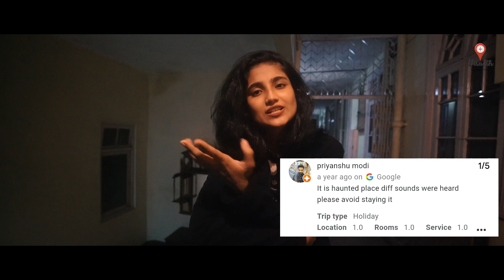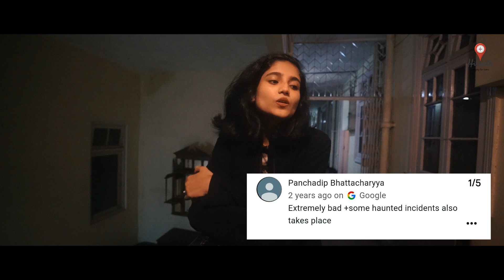A haunted hotel in the mountains!? | Pineridge Hotel | Darjeeling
Pineridge Hotel in Darjeeling, the beautiful hill station of West Bengal is known for quite a few things. One of them, is for apparently being a 'haunted hotel' as some reviews and articles by Tripoto and TripAdvisor have mentioned. Pineridge is a beautiful and old British building right off the Darjeeling mall road.
Since we came across so many of these reviews talking about how unbelievably haunted this place is, we wanted to do a small tour ourselves. This was our third time in Pineridge and incidentally, we've never felt anything spooky, just heard stories. In this video, we break a few myths, explore a few others and while Pineridge might not be haunted, we sure had some ghost stories up out sleeves!

GEAR USED
○ My Camera
○ Action camera